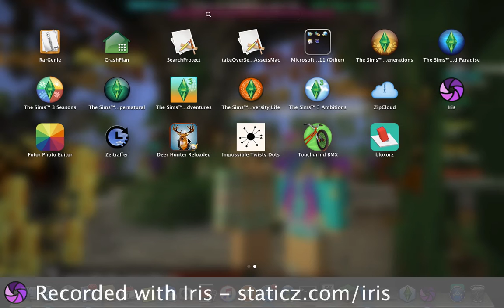Lets do some dear hunting!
Hey guys i finally get reloaded with Dear Hunting Reloaded!